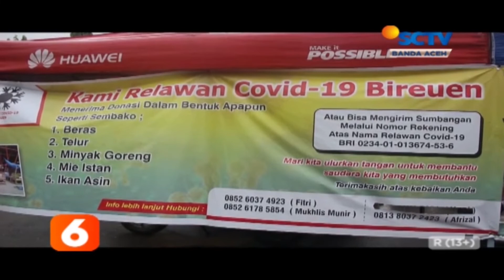Galang Dana Bantu Warga Liputan 6 SCTV Aceh